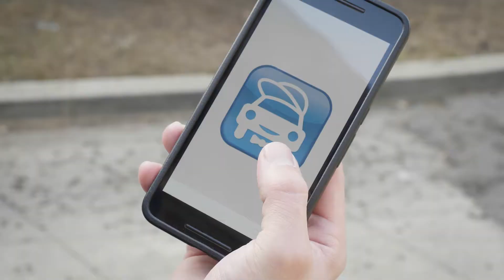Carpool Buddy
Directed by Brandon Chang

Written by Tyler Riggers

Starring
Tyler Riggers
Tim Noonan
Sally Courtois
John Holmes

Special Thanks to Von's Grocery Store and Enterprise Rent-A-Car.